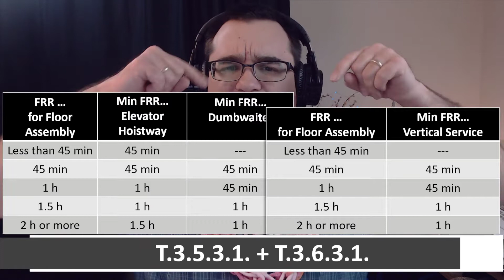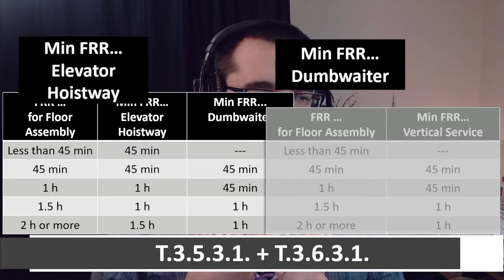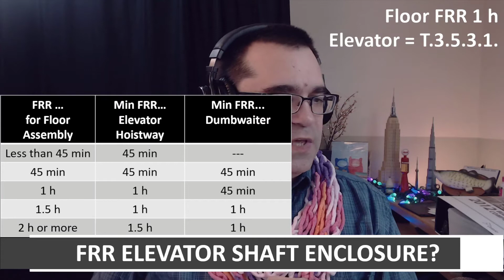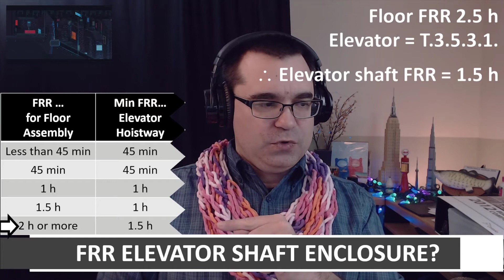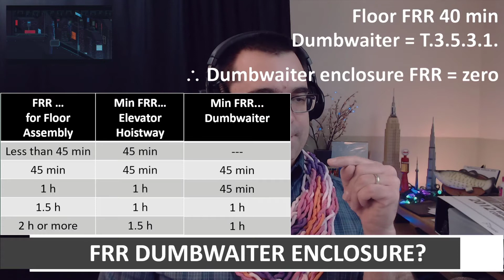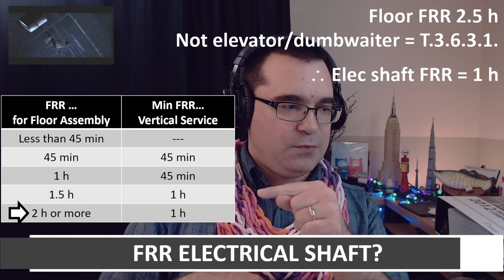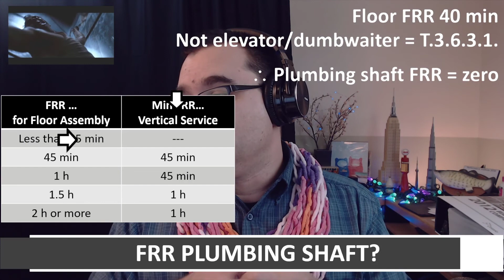TOPIC 14 Examples (FRR of Vertical Transportation and Service Facilities)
Referenced topic is TOPIC 14: Vertical Transportation and Service Facilities. (OBC T3.5.3.1 + T3.6.3.1) It is found

Was this video helpful to you? Let me know what you think, and if I should make more of these videos. Your feedback is welcome.

***CHAPTERS***
Intro: 0:00​
Reminder about TOPIC 14: 0:06​
The tables we will be using: 1:39​
Example 1 starts: 3:39
Example 2: 5:07
Example 3: 6:22
Example 4: 8:50
Example 5: 9:56
Example 6: 10:58
Thank you for your time: 12:51

Music used...

Ontario Building Code, 3.5.3.1., 3.6.3.1